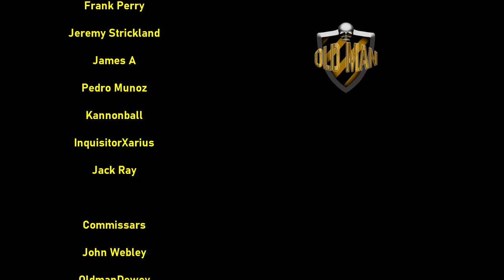The Most Generational Rivalries in the Animal Kingdom by Casual Geographic - Reaction